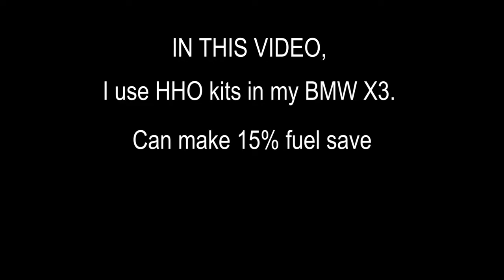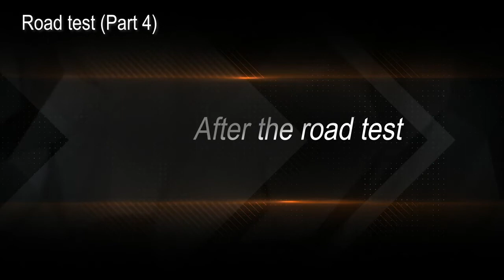Hydrogen Generator Fuel Cell Power Gas Saver Car HHO Kit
With 8 years R&D and product improvement, we publish this product on the makert now, wish our customer can get convenience and save fuel money after use. We are the first manufacturer who creating the product. There is no second one in the market. This is gonna be the newest and hot selling product in the context of skyrocketing oil prices.

Through this equipment, hydrogen can be extracted from pure water, and the oxygen in the fuel tank of the car can be highly combusted through the hydrogen, thereby improving the speed of the car and saving fuel.

Main features:
1.Greatly improve the gasoline combustion efficiency of the engine.
2. Improve the inherent performance of the engine.
3. Water is the source of hydrogen.
4. Non-destructive installation, no change to original car, and it is insured by China Pacific Insurance Company.
5. High-precision computer algorithms find the best time for each ignition and ensure engine power smooth output, no setback.
6. Engine performance increase up to 25%, equivalent to a tank of petrol run extra 30-60 km.
7. Hydrogen produced from water, rapid combustion, super greatly avoid carbon deposits in the engine.
8. Environmentally friendly, super reduction of CO,HO emission.

Can fit to most car on the market, three option can be chose: L-power: 1~1.6L Car, M-Power: 1.7~2.6L Car, H-Power: more than 2.7L Car.

You can experience more horsepower, better acceleration, longer battery life, and cleaner emissions.

Save on gas, save our earth.

Easy to use and starts working instantly.

Water electrolysis technology has a history of over 100 years, but it is not popularized due to its high cost and low efficiency.

As an alternative to this problem, Newwind Auto is leading a popularization of electrolysis technology through modularization, standardization and massification based on low-cost and high-efficiency stack technology.

We supply the products to car owners all over the world under the strict quality control.

Now we are looking for a reliable distributor in your country about Hydrogen Generator.(Raise 10-15% engine power and 20% fuel)

We will do our best effort to make a successful business with you in future.

Guangzhou New Wind Electronic Co.,Ltd